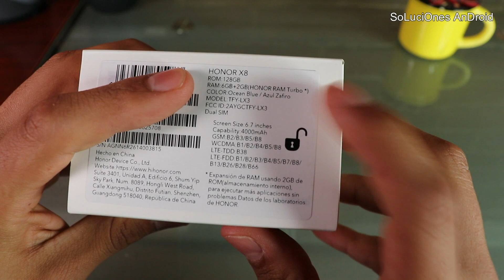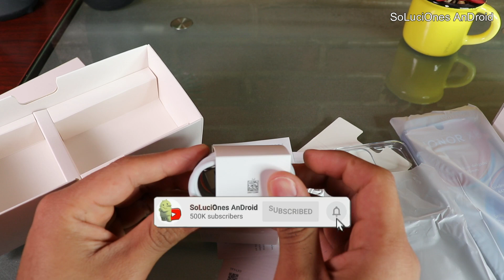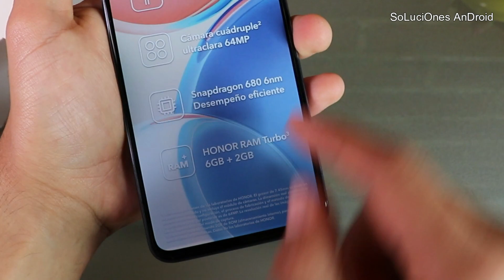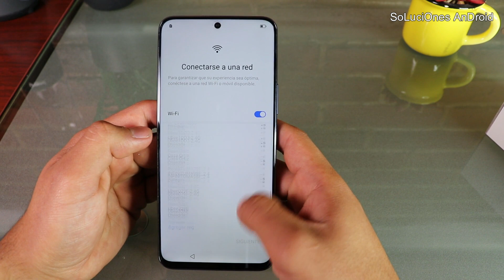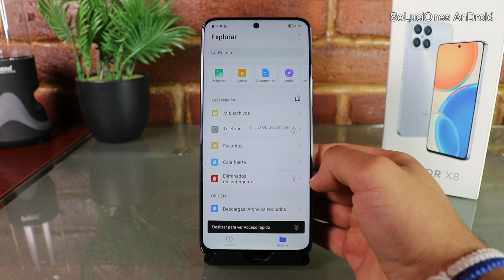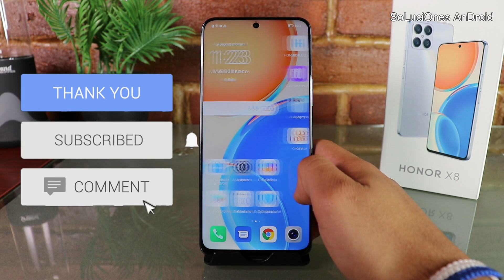Honor X8 | Unboxing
💥Honor X8 en Amazon!

El nuevo Honor X8 es un nuevo dispositivo de Honor gama media-baja, tiene un diseño muy muy elegante aparte de que tiene caracteristicas "buenas". Viene con una pantalla LCD de 6.7 pulgadas con 90 Hz en su taza de refresco. Esta potenciado por un procesador Snapdragon 680, corriendo Magic UI 4.2 basado en Android 11. Disponible en 6GB de RAM y 128GB de almacenamiento. En el tema de sus camaras viene con la principal de 64 megapixeles con autoenfoque, una UGA de 5 MP y dos camaras de dos megapixeles para macro y profundidad; y dejando el tema fotografico tenemos una camara frontal de 16 MP.  Este dispositivo viene con 5,000 mAh de bateria con carga rápida de 22.5W.